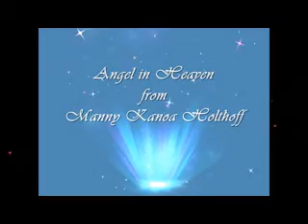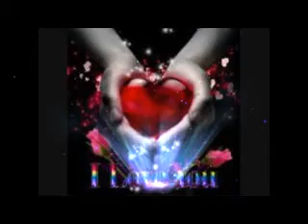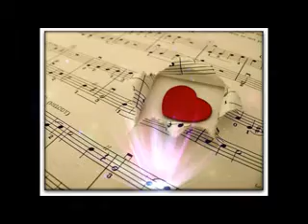Angel in Heaven